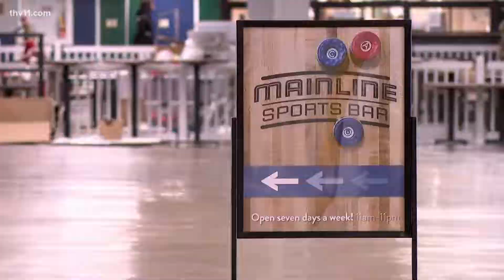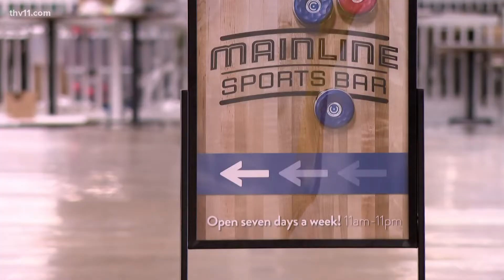Oaklawn Casino now has family-friendly entertainment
Oaklawn has primarily been known for its horse races and casino but now it's adding fun, family-friendly entertainment into the mix.